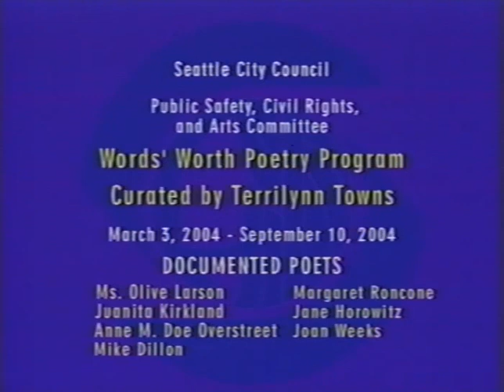Words' Worth Poetry Reading - Seattle City Council : Terrilynn Towns, 2004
Color with sound.  Poems read monthly or twice monthly at the beginning of the committee chaired by Councilmember Nick Licata pertaining to the arts from March 3, 2004 through September 9, 2004. Curated by Terrilynn Towns. Includes readings by Ms. Olive Larson, Juanita Kirkland, Anne M. Doe Overstreet, Mike Dillon, Margaret Roncone, Jane Horowitz, and Joan Weeks.

Item 5730, Archives Record Series: 4650-12: Nick Licata Moving Image Collection, Seattle Municipal Archives